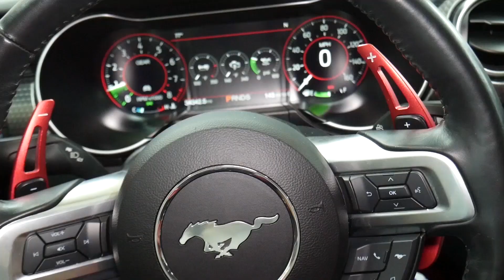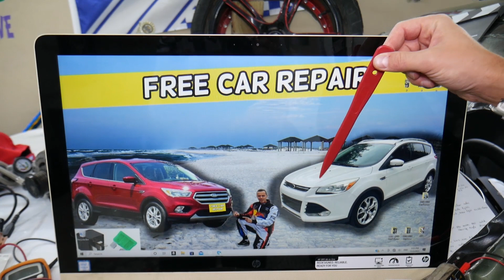WHY RADIATOR FAN DOES NOT WORK FORD ESCAPE 2013 2014 2015 2016 2017 2018 2019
If you have Ford Escape and the radiator fan does not work we will explain in this video what can easily cause your Ford Escape radiator fan not work. We demonstrated if Ford Escape radiator fan does not work what to check on 2017 Ford Escape but it may be helpful on:
2013 Ford Escape radiator fan does not work
2014 Ford Escape radiator fan does not work
2015 Ford Escape radiator fan does not work
2016 Ford Escape radiator fan does not work
2017 Ford Escape radiator fan does not work
2018 Ford Escape radiator fan does not work
2019 Ford Escape radiator fan does not work

► Micro 2 Fuse
► J Case Fuse Low and Tall
► Relay 8T2T-14B192-AA
► Gray Relay
► Black Square Relay
► Mechanic Tool Set
► Scanner That We Use

Free Car Repair is a participant in the Amazon Services LLC Associates Program, an affiliate advertising program designed to provide a means for sites to earn advertising fees by advertising and linking to Amazon.com